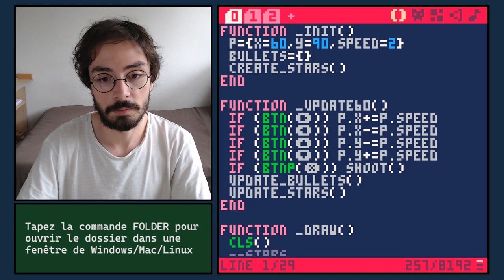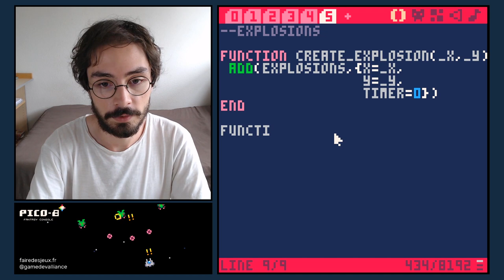Programmer un shooter EP2: Ennemis et collisions - Tutoriel PICO-8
Dans ce deuxième épisode du tuto shoot'em up, nous allons faire apparaître les ennemis, créer un système de collisions pour pouvoir les toucher ainsi qu'une animation d'explosion ! Le jeu commence à prendre forme !

Nous utilisons PICO-8, un super logiciel de création de jeux dont vous retrouverez une vidéo de présentation sur la chaîne.

Erreurs et oublis :
circ() fait un cercle, et circfill() fait un cercle rempli si vous préférez !
Au lieu de mettre 0.3 en vitesse, mettez plutôt 0.25 pour que l'ennemi se trouve à des valeurs entières en Y et corriger le stutterring.
Pour bien positionner le cercle au milieu de la balle, il aurait fallu écrire b.x + 3.

00:00 Naviguer dans les dossiers
01:33 Les ennemis
09:29 Principe des collisions
12:13 Les arguments de fonction
16:17 Ecrire la fonction de collision
19:13 Utiliser la collision
23:51 Principe des explosions
27:29 Ecrire la fonction d'explosion
34:07 Fin